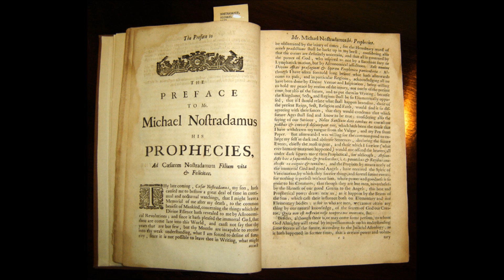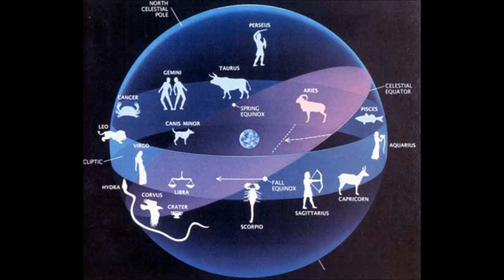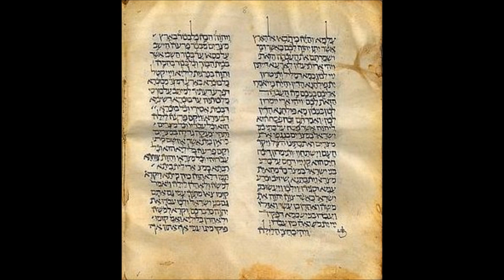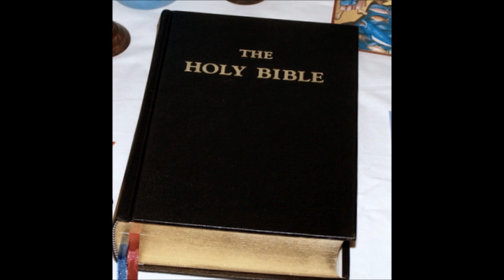ASTROLOGY IN THE BIBLE (PETER THRU JUDAS & ARIES THRU PISCES)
THE SUN SIGNS OF THE 12 APOSTLES OF JESUS - A CLASSICAL READING OF THE 12 DISCIPLES - FROM PETER TO JUDAS - FROM ARIES TO PISCES